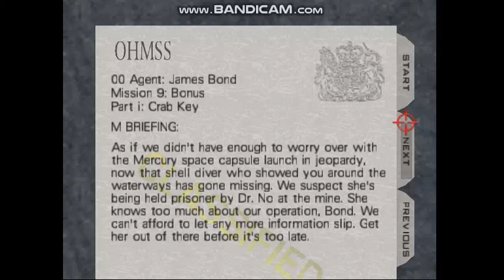Goldfinger 64 Walkthrough Part 19 Crab Key 00 Agent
Goldfinger 64 is a fan re-imagining of the 1997 Nintendo 64 game Goldeneye 007. The goal of the project is to replace all 20 of the original Goldeneye levels and missions with new ones, based on the 1964 movie Goldfinger.

Authors: SubDrag, Trevor, Sogun, Zoinkity, Wreck, Dragonsbrethren, MRKane, 00action, Cyberen, Monkeyface, Kyle, Sean Ryan, Garabuyo, Comet, Stolen Textures, Spinout, ShiftClick

Objectives:
A. Avoid radiation exposure
B. Rescue Honey Ryder
C. Eliminate Dr. No
D. Deactivate laser